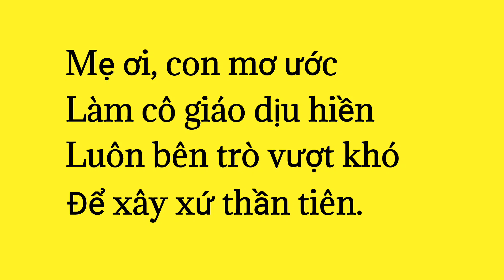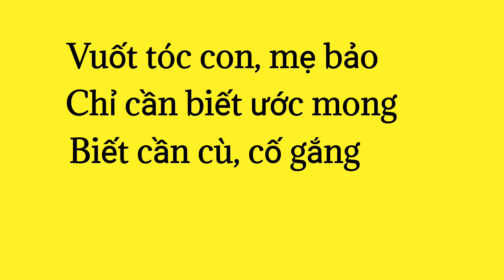Ước mơ của con - Lê Châu (SGK Tiếng Việt lớp 1 bộ Chân trời sáng tạo)